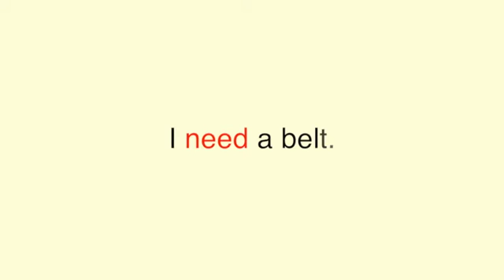[Writing Monster 2] Unit 2 Sentence Practice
어휘와 문법에 대한 사전 지식 없이도 시작할 수 있는 첫 영어 글쓰기 교재 Writing Monster의 Level 2 Unit 2 Sentence Practice 영상입니다.

더 자세한 내용은 에이리스트 홈페이지에 방문해 주세요!